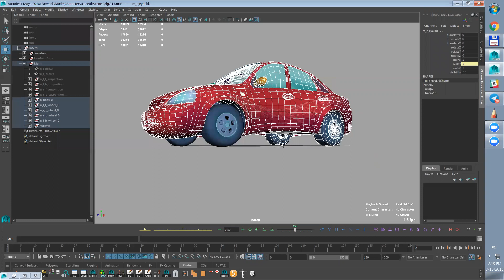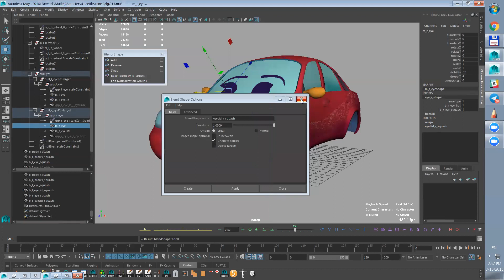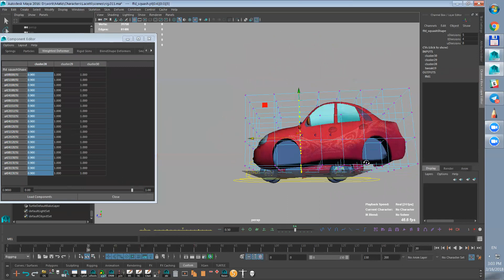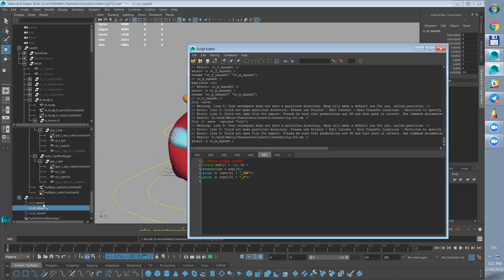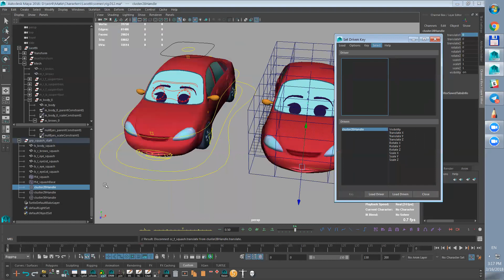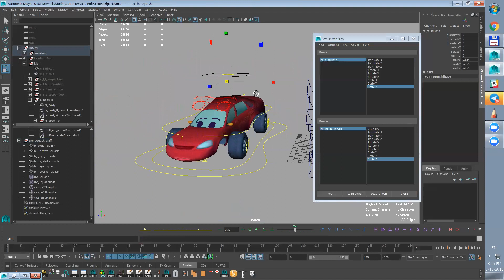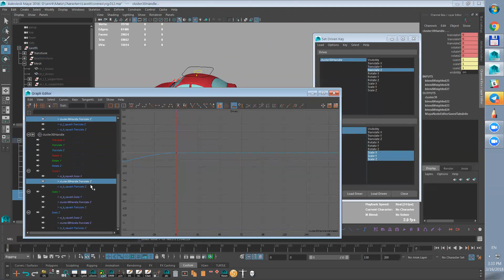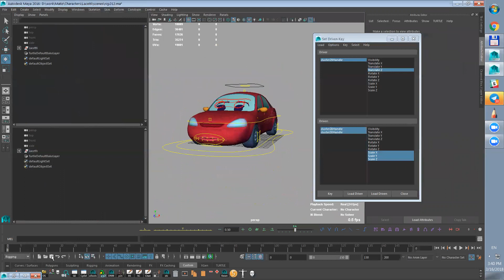12-Rigging darsi. Cho'zilish